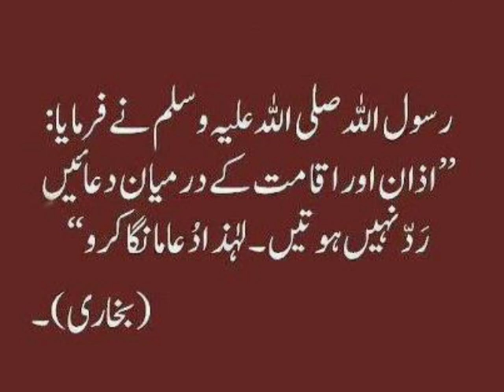Azan or aqamat#youtube